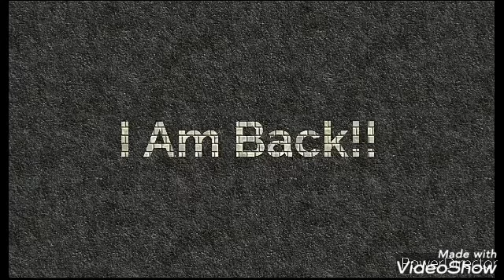1.20.1 Blockman Go Among Us!